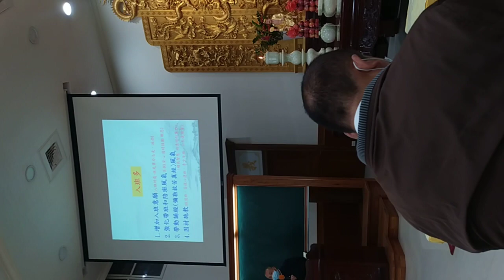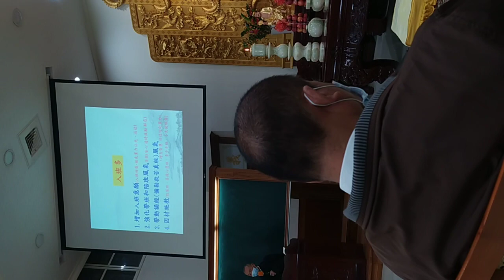VID20230226gd 手機版#三多（求道多、入班多、清口多）道場#愛祥佛堂清上精湛班乾道資深經理慈悲_121708